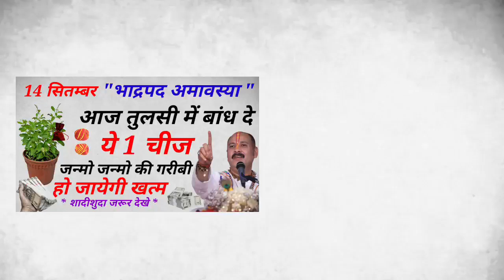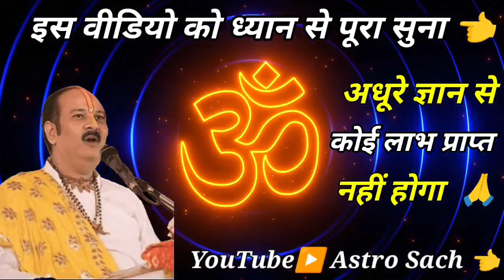14 सितम्बर भाद्रपद अमावस्या तुलसी जी पर चढ़ा दे ये 1 चीज मिट जाएगी वर्षो की गरीबी | Vastu Upay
14 सितम्बर भाद्रपद अमावस्या तुलसी जी पर चढ़ा दे ये 1 चीज मिट जाएगी वर्षो की गरीबी | Vastu Shastra
14 सितंबर भाद्रपद अमावस्या गाय को खिला दे ये 1 चीज पूरी साल पैसा खींचा च...
बस एक बार इस फूल की एक पंखुड़ी तोड़ कर खा लेना अमीर भी आपके घर पानी भरेग...
घर के मुख्यद्वार पर सही विधि और सही समय जल छिड़कने से हर परेशानी होगी दू...
Vastu Shastra: घर में पैसा नहीं टिकता? हल्दी के डिब्बे में आज ही डाल दें...
जो औरत सुबह घर का दरवाजा खोलते ही करती है ये 1 काम, वो मालामाल हो जाती ह...
7 सितंबर जन्माष्टमी पर घर की झाड़ू से करे ये 1 अचूक उपाय गरीबी हो जाएगी क...
सिर्फ 1 चीज मिला लें आटा गूंथते समय करोड़पति बन जाओगे स्त्रियां जरूर करें...
शुक्रवार की रात चुपचाप 🤫 यहां फेंक दें 1 लौंग होगा सभी परेशानियों ...
अगर घर के मंदिर में यह चीज है तो तुरंत हटा दें वरना बर्बाद हो जाएगा आपका...
माँ लक्ष्मी स्वयं कहती हैं कि जो जीरा के बस 5 दाने चुपचाप यहाँ फेक देगा ...
अगर आप भी खाते हैं बासी रोटी तो हो जाएं सावधान || Jay Bageshwar Dham|| #...
7 सितंबर जन्माष्टमी के दिन तुलसी की जड़ की मिट्टी का ये उपाय दूर करेगा आप...
ज्येष्ठ बुधवार" पर चुपचाप 🤫 करें ये विशेष उपाय जो चाहते हो सब होग...

pauranik katha,pauranik kahaniyan,hindi

भाद्रपद अमावस्या 2023,भाद्रपद दर्श अमावस्या 2023,अमावस्या,सितम्बर में अमावस्या कब है,अमावस्या की कथा,अमावस्या कब की है,अमावस्या पर क्या,अमावस्या की कहानी,अमावस्या कब है,16 अगस्त अधिक मास अमावस्या तुलसी की पूजा कैसे करें,अमावस्या उपाय,अमावस्या के दिन तुलसी से करें ये उपाय,शिव जी का उपाय अमावस्या के दिन तुलसी से करें,संकर जी का उपाय अमावस्या के दिन तुलसी से करें,भादो अमावस्या कब है,लक्ष्मी जी के दीपक में डाल दें एक चीज,भादो अमावस्या 2023 कब है,अमावस्या दान